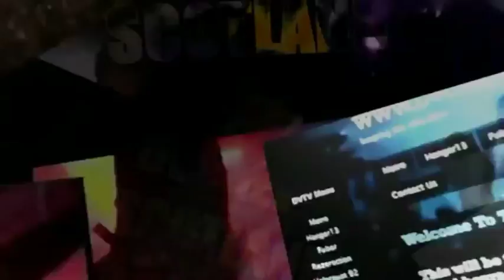Sweatbox Ballys Arbroath - DVarchives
now editing this great club footage to feature lenth i loved filming there and its one of my favs!!l feature